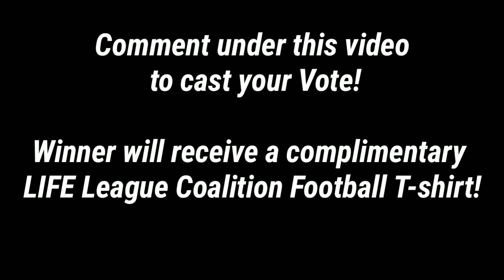8/23/18 - LIFE League Hit of the Game!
Perry Middle School Panthers vs Huntington Middle School Hawks